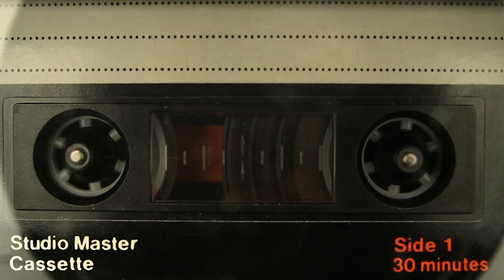My My Hey Hey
Mary Jane & Sotiris Nestoridis collab.

Acoustic Guitar: Sotiris Nestoridis
Vocals, Harmonica, Mix&Master: Mary Jane

The cassette clip is from videvo.com, user: Beachfront